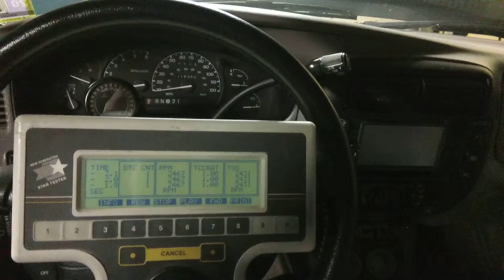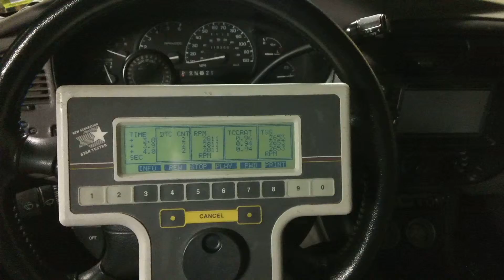Torque converter slippage with NGS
Look at RPM and TSS and you will see the slippage of the lock up torque converter. RPM is the crankshaft speed and TSS is Turbine shaft speed or Transmission input shaft speed. They should very close to the same when the TCC is locked.